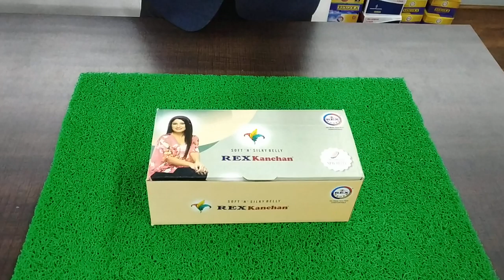Rex Women Bellies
Rex Womens/Girls Cloth EVA Backer PVC Party/Formal/Casual/Regular Wear Slip on Belly